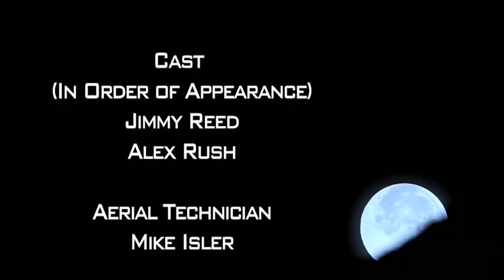EOS 5D Mark II Video - Reverie by Vincent Laforet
REVERIE, an independently-produced video by Explorer of Light Vincent Laforet